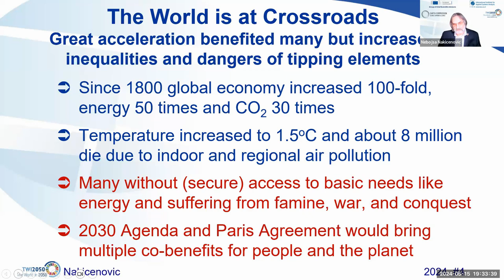WAAS@64 | Nebojša Nakićenović | Sciences for Food, Water, and Energy Security